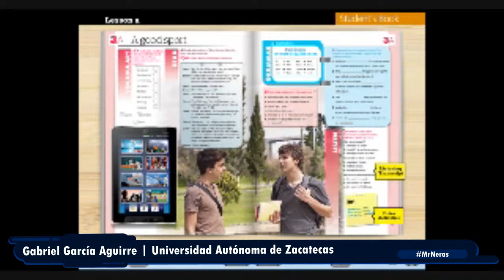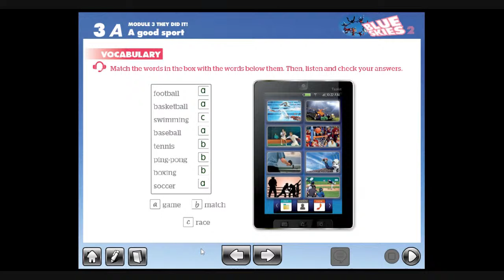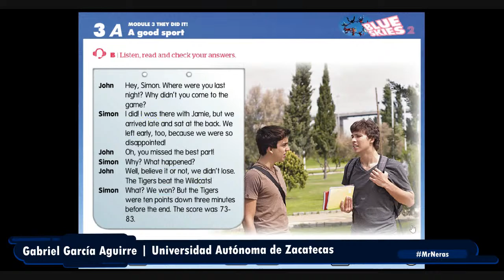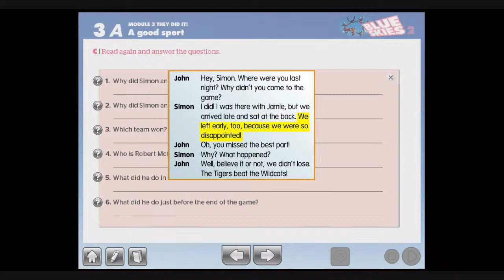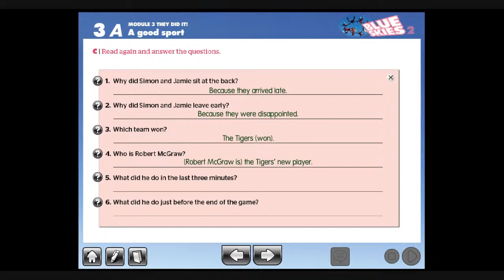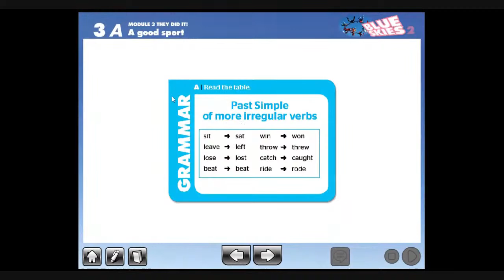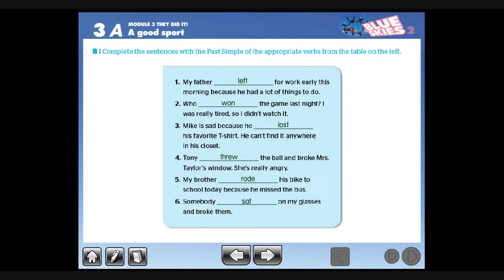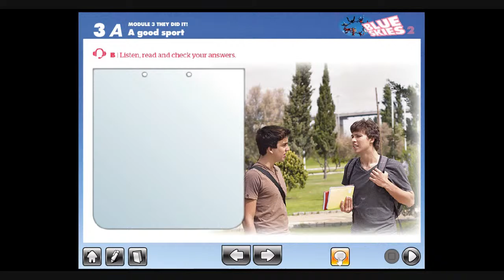A good sport - Blue Skies 2 - M3 | 3A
A good sport
Blue Skies 2 - M3 | 3A
Grammar: Past Simple ( irregular verbs )
Vocabulary: sports | verbs
Book Pages:  40-41